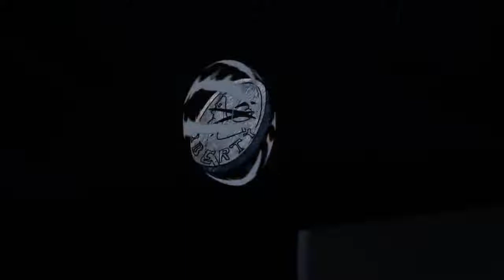BATMAN VS TWO FACE 2017 Adam West, William Shatner DCEU Superhero Movie HD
Gotham City District Attorney Harvey Dent is mutilated in a laboratory accident. When the duplicitous Two-Face embarks on a crime spree, Batman and Robin must solve the mystery of his identity while facing off against several other...